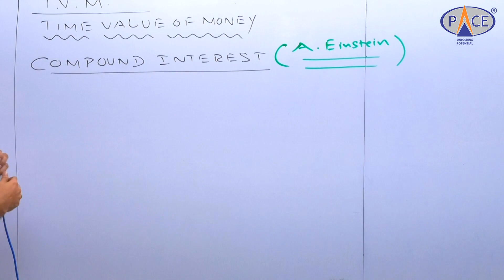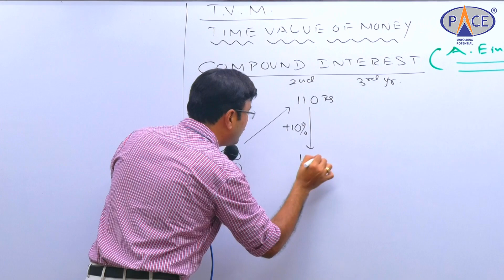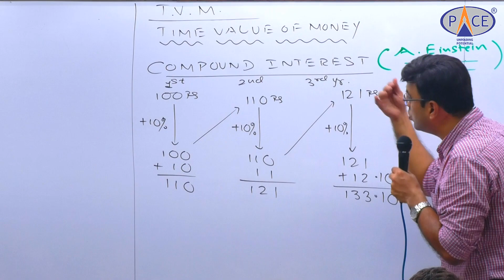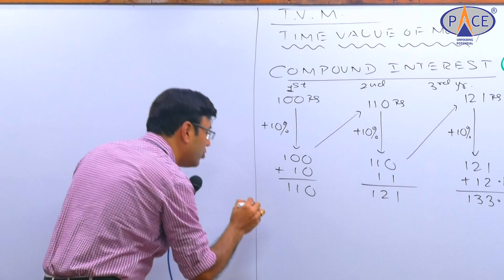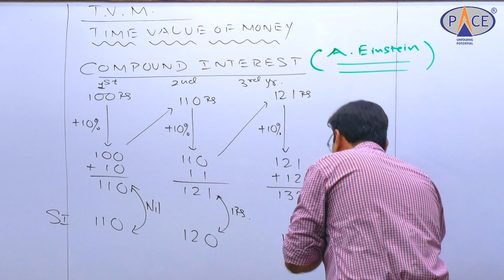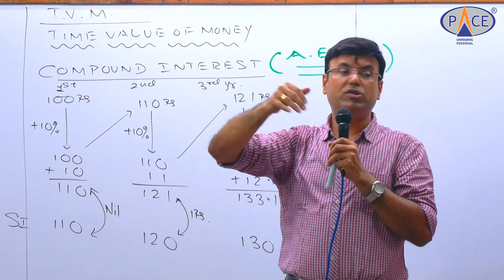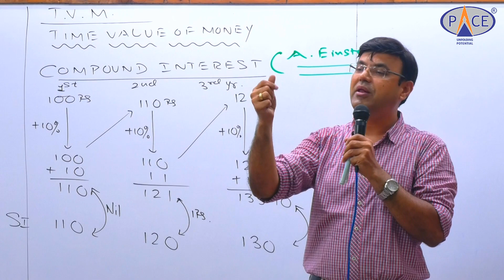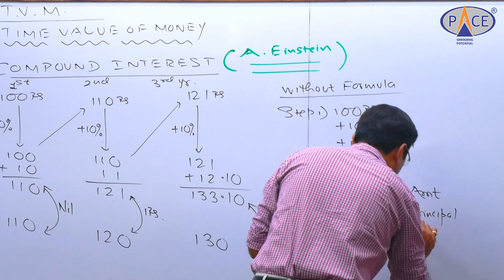Compound Interest for CA Foundation Maths by Prerak Trivedi , PACE , Indore.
How to calculate Compound Interest on calculator without using formula.

Prerak Trivedi is the Founder Director of Central India's leading academy PACE , Indore which has given 225+ ALL INDIA RANKS in CA/CS with AIR1.

He has been teaching Quantitative Aptitude to CA Foundation and Strategic Management to CA Inter students for last 20 years.

He is known for his unique teaching methodology and is a friend , philosopher and guide to his students.

His short cuts , tricks and techniques of using calculator in Maths along with fun filled teaching makes even the most difficult subject look like a child's play.

To have a word with him call or drop a message at 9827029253.